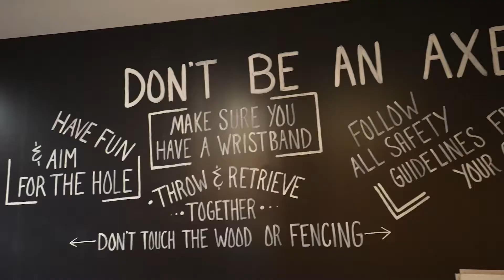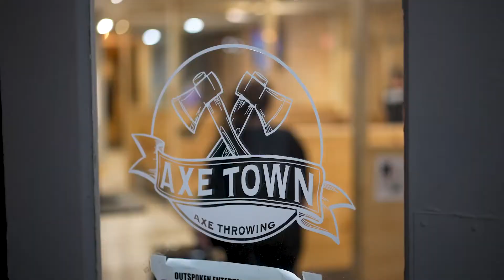Axetown 90 sec